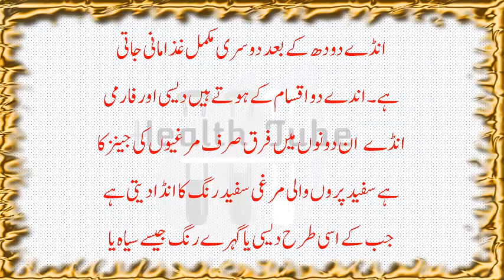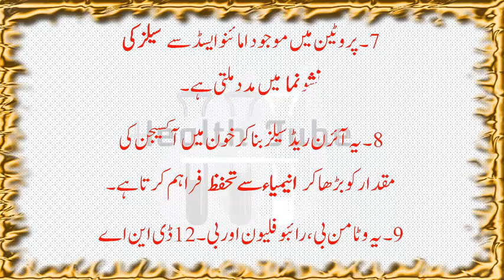Desi anday k fawaid|Benefits of Egg|Health benefits of Egg in Urdu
health tips urdu,health tips in urdu for man,health tips in urdu for height,health tips english
,body fitness tips urdu,health tips in urdu books,health tips in urdu for pregnancy,health tips in urdu for boys,
The Future of Health,Halthy Marriage?,Health Tips- Urdu Articles,Health Tips in Urdu | Health Totka | Good Health Tips
paragraph on health is wealth in 150 words,health is wealth expansion of idea,Essay on Health is Wealth for Children and Students